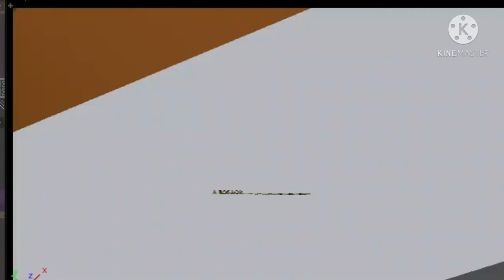32nd century rosalina logo (full, 1998 lost media)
the thumbnail is 1981 but I DONT CARE ANYWAY